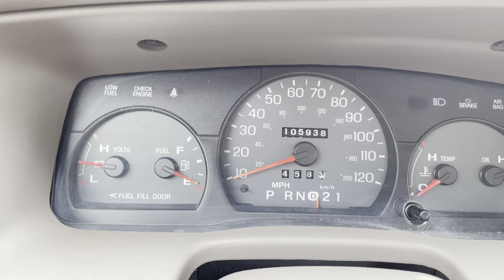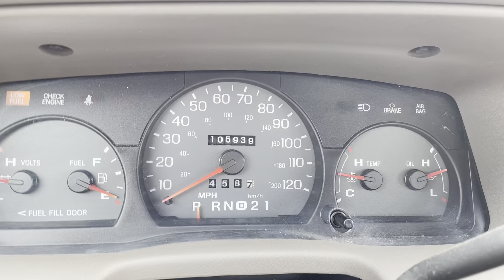Virtual Test Drive | 2004 MERCURY GRAND MARQUIS 2MEFM74W44X614514 | Twin Cities Auctions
In this video, we take you on an immersive test drive of a  2004 MERCURY GRAND MARQUIS, giving you an in-depth look at the vehicle's features, performance, and overall driving experience.